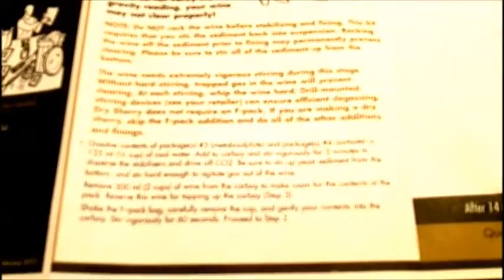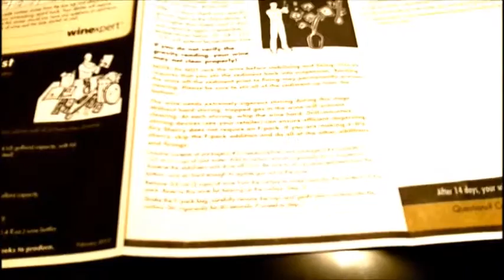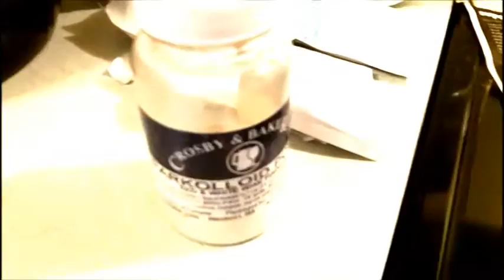Winexpert Chocolate Raspberry Port - Clearing and F-Pack Addition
This is the fourth part in a series on how to make this delicious wine kit...

The Link for this wine is here: